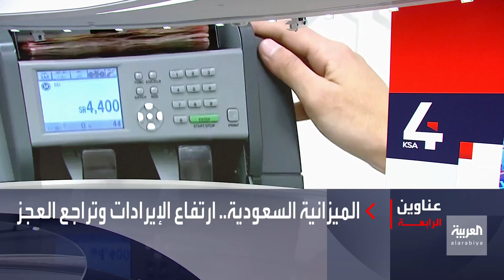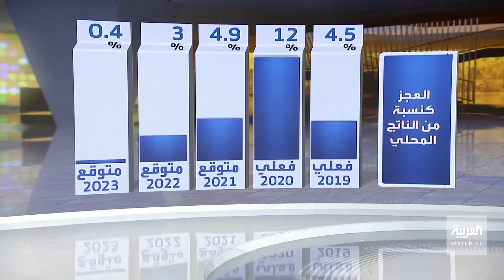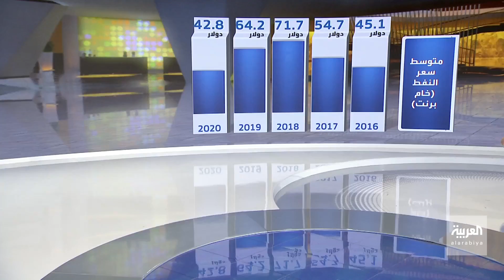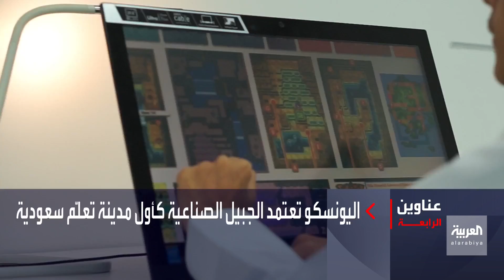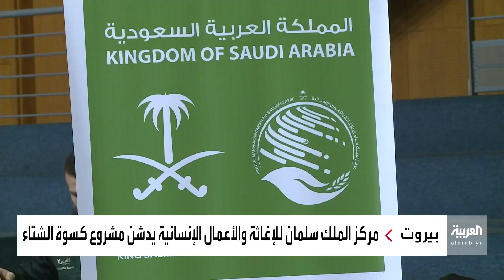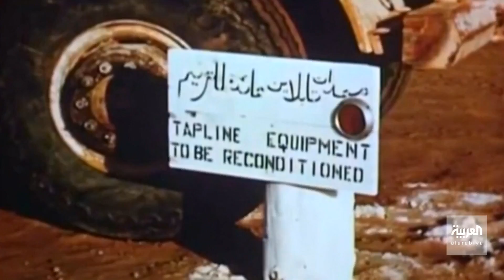نشرة الرابعة | السعودية.. إعلان الميزانية العامة ووصول أول دفعة من لقاح كورونا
ـــــــــــــــــــــــــــــــــــــــــــــــــــــــــــــــــــــــــــــــــــــــــــــــــــــــــــــــــــــــــــــــــــــ